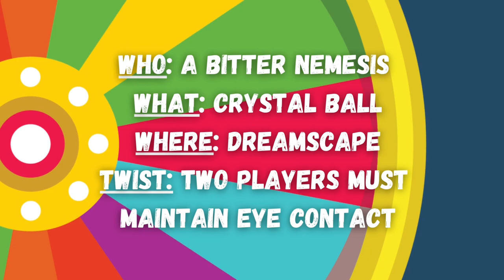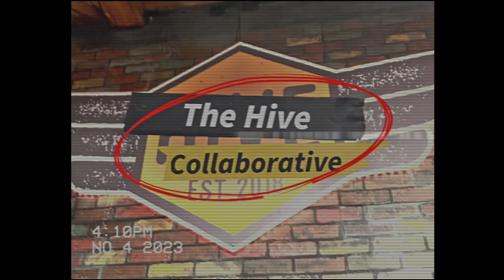Spinprov | The Weirdest Dream | Episode 2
Table Gum LOVED the twist for this skit in which two actors must remain eye contact the whole time.  It lead to hilarious tension and very strange dynamics that the live audience ate up!  Thank you Table Gum for competing!